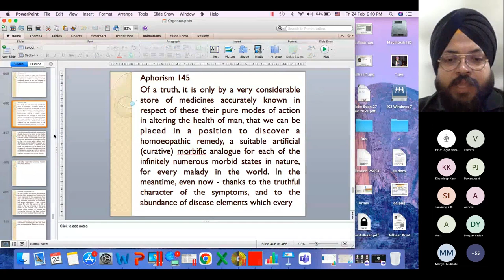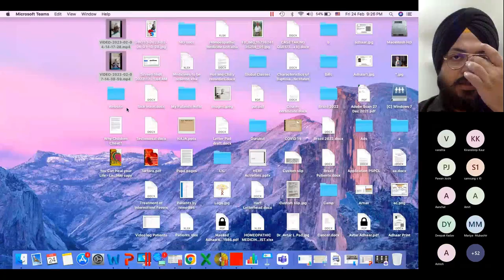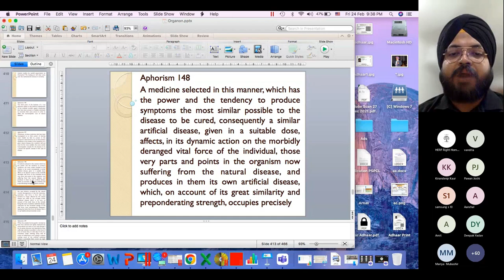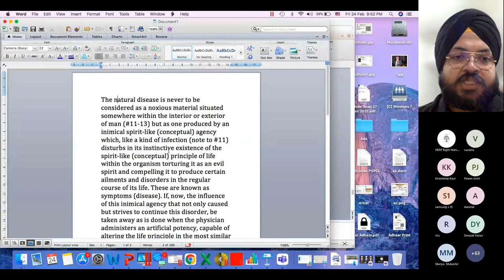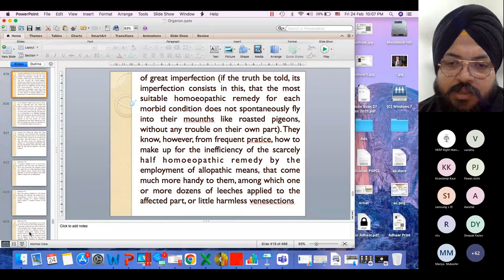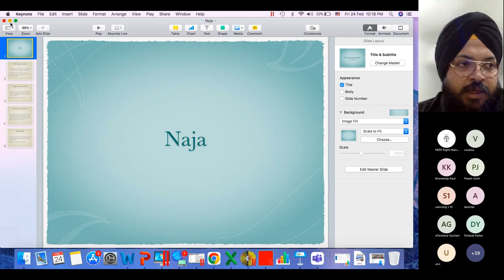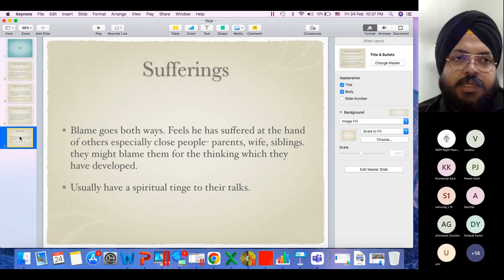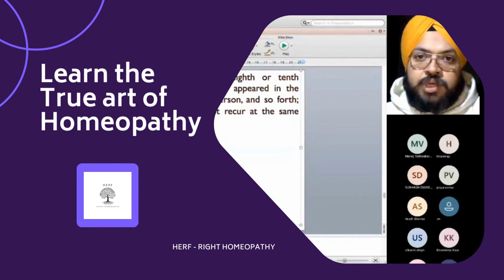Aphorism 145 - 149- Organon of Medicine - HERF - Right Homeopathy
1st lecture of Organon & case studies 3 month course by Dr Avtar Singh Mavi in HERF - RIGHT HOMEOPATHY.
Turn on the notifications for future updates.
Timestamps -
0:00:00 - Intro
0:00:09 - Organon & case studies 3 month course Introduction
0:02:45 - Aphorism 145
0:09:54 - Footnote to Aphorism 145
0:13:37 - Aphorism 146
0:17:25 - Aphorism 147
0:19:53 - Case Discussion ( Antimonium tart)
0:30:58 - Aphorism 148
0:35:58 - Aphorism 149
0:41:58 - Footnote to Aphorism 148
0:54:02 - Footnote to aphorism 149
0:56:14 - Mongrel Sects
1:08:00 - Introduction of Naja Tripudians
1:12:06 - Self Depreciation of Naja Tripudians
1:19:08 - Neglection of Duty in Naja Tripudians
1:20:03 - Aversion to answer in Naja
1:21:39 - A Feeling of Suffering in Naja
1:31:30 - Queries
1:32:49 - How to do counseling of patients with Depression
1:41:32 - Outro